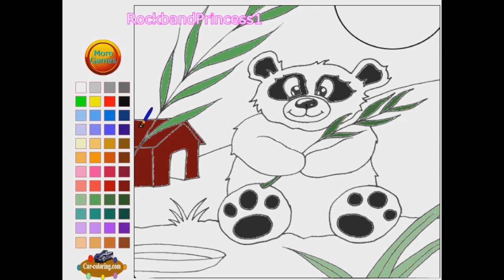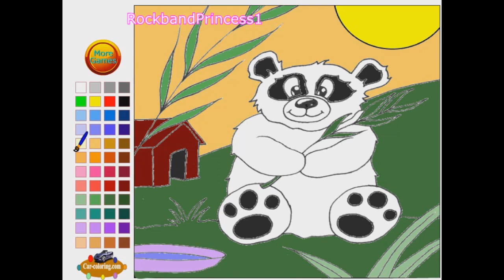Panda Bear Coloring Pages For Kids - Panda Bear Coloring Pages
Panda Bear Coloring Pages For Kids - Panda Bear Coloring Pages. We found a picture of panda bear to color. Children's coloring pages online allow your child to color on the computer screen. Use the color paint on the side to color pages online. Use these free,simple,easy coloring pages - for toddlers,preschoolers,kids free.

Panda bear images printable - fun pictures! Panda bear pictures to print - or color online. We color online. Find Panda Bear - free printables,pictures,activity sheets,images,clip art of coloring pages offering cartoon character from shows for free.

Kids coloring pages offer - online and to print for free with printable at home feature for coloring pages of disney,frozen,animals,pokemon! Panda bear coloring pictures are offered in a full size and full page or sheets for - adults,children,kids,girls or boys to enjoy!

Kids coloring pages are available weekly! Images of panda bear to color are fun. These panda bear pictures to color are great for all age children. Share this game today!